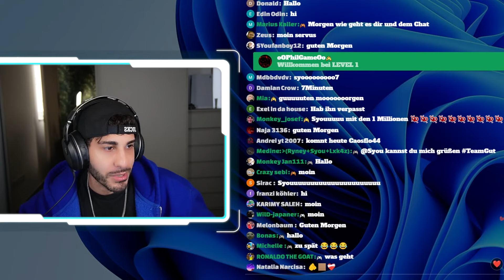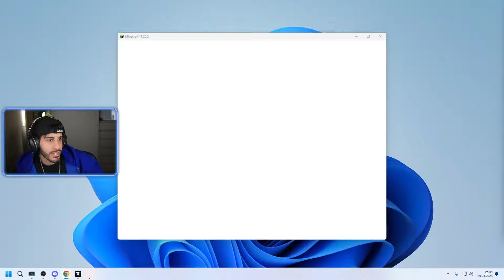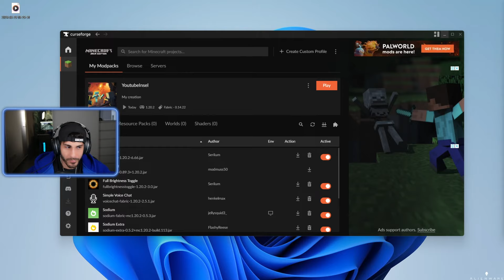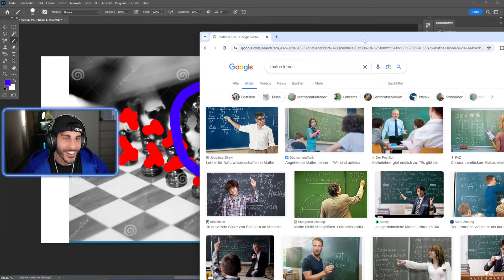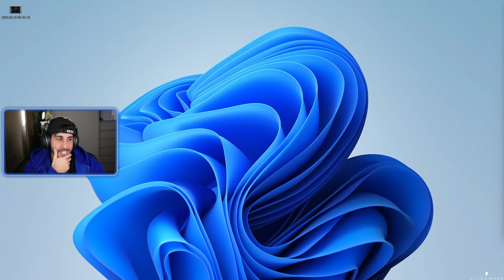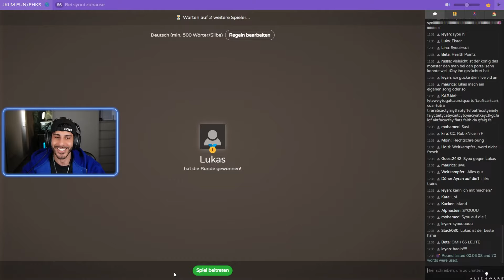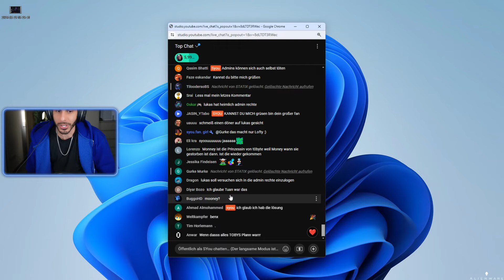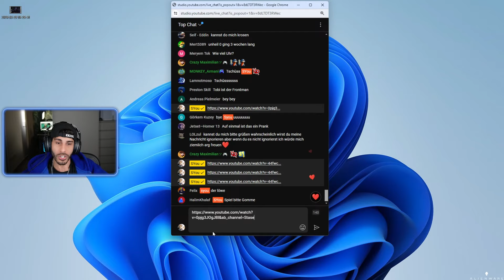ENDLICH UNHEIL 0 BOSS auf YouTuber INSEL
Jede Donation ist freiwillig! Bitte fühlt euch nicht zu irgendetwas verpflichtet!
ALLES IST FREIWILLIG!

1. xTheDark = 2295
2. DerTobiWhy = 1251
3. Xbubel = 1100
4. BeastNoah 544
5. Cairo = 460
6. Anatohl = 448
7. okayAsmir = 408
8. FabiCH = 374
9. Rayof Hope = 310
10. Rene = 310

1. LOL Fortnite = 564
2. king ja back = 460
3. Pro player = 415
4. itsblacktv8 King = 350
5. Der Echte Nico = 315
6. Knax Knax = 270
7. Siro Fortnite = 255
8. Tutopolis TV Tuto = 231
9. lucky__TV Boom = 196
10. Danny Carvalho = 183

🎮 Battle Royal Fortnite:
Genre: Survival, Early Access
Entwickler: Epic Games, People Can Fly
Publisher: Epic Games
Plattform: PC, xBox, PS48